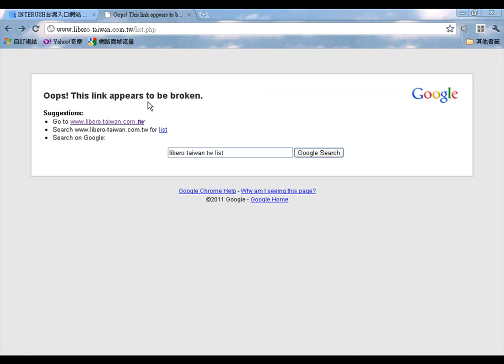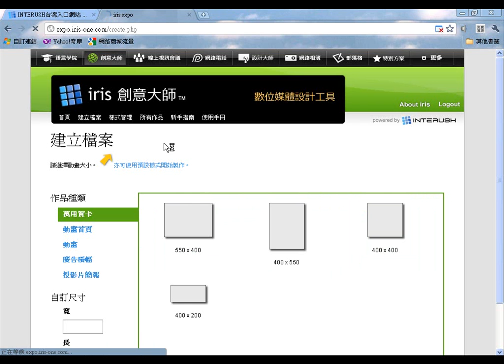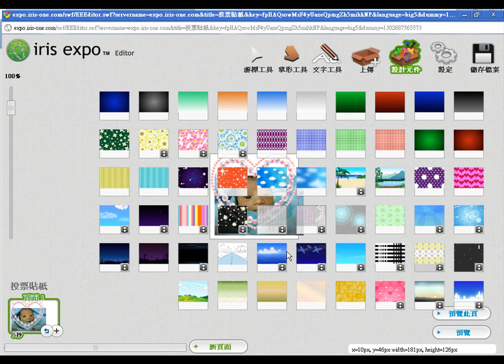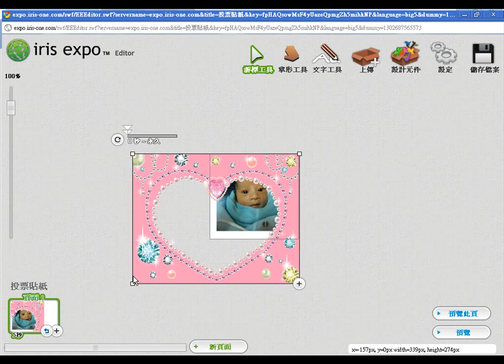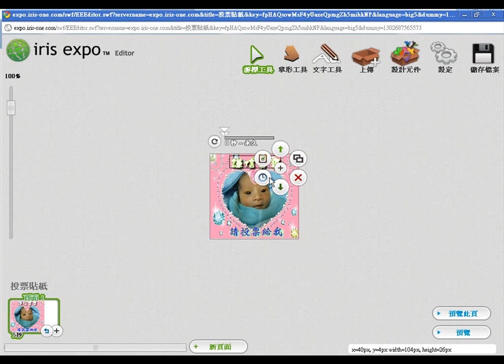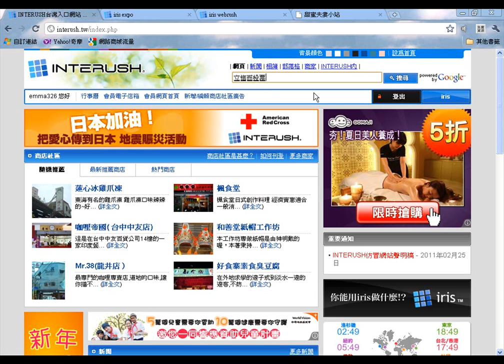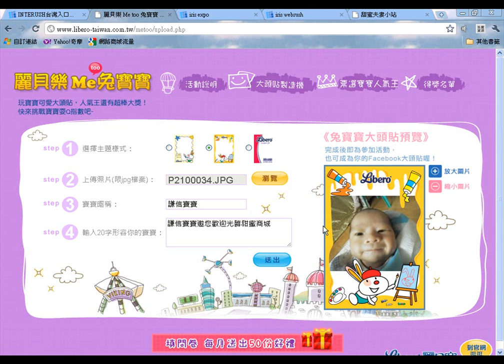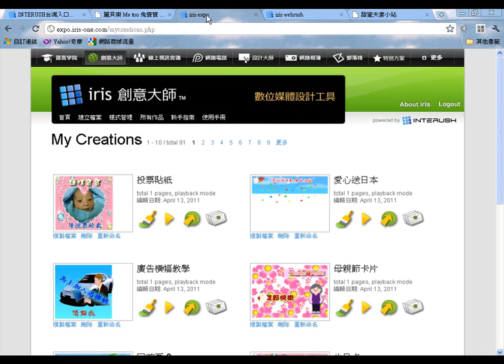23.貼紙投票機.wmv